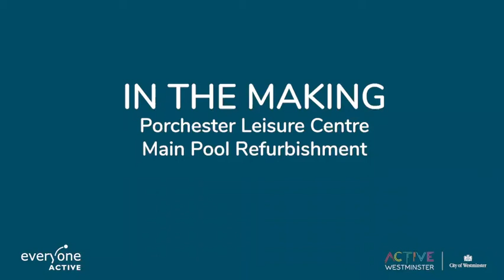In The Making: Porchester Centre Main Pool Refurbishment with Hydrospec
Take a sneak peek at the progress of the refurbishment of the main pool at Westminster City Council's Porchester Centre.

Located in the Bayswater area of London, this iconic 5 lane Heritage 30m pool is ideal for fitness swimming and casual swimming.

A special thanks to Everyone Active, Westminster PALS team and Hydrospec Pool Engineers, who have worked hard throughout the pandemic  with Covid specific regulations to progress the works.